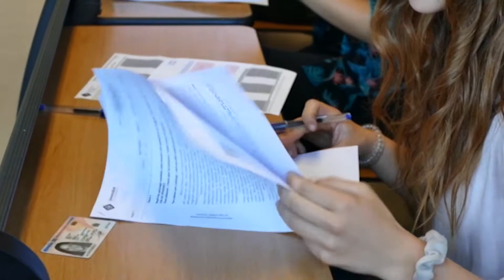La regulación de los becarios en el punto de mira